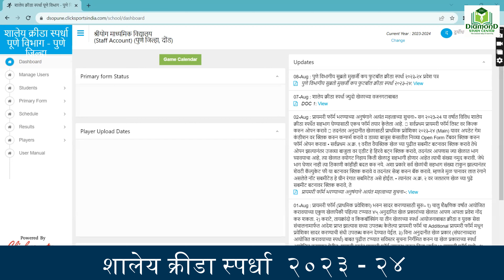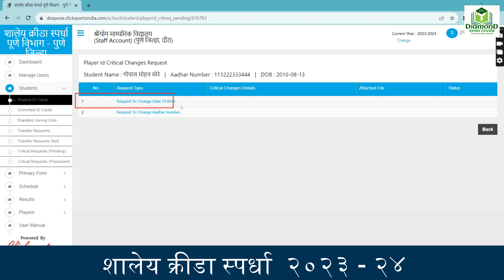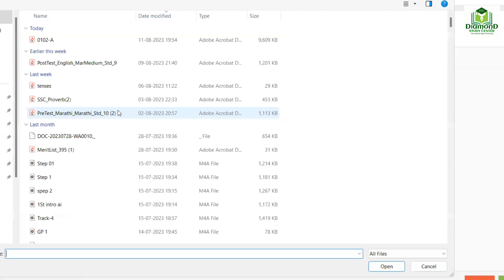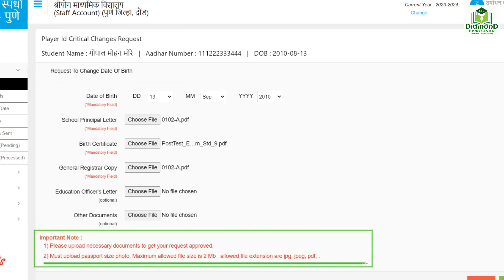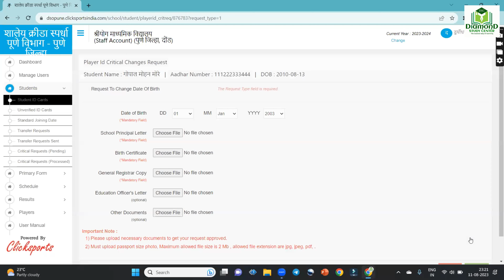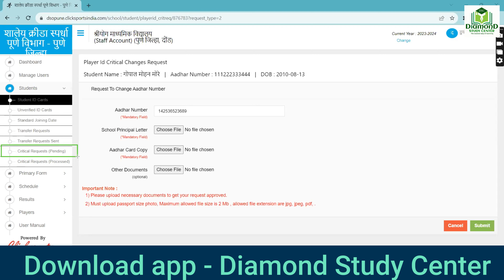Critical Request कशी पाठवावी ? I आधार क्रमांक व जन्म दिनांक मध्ये दुरुस्ती कशी करावी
*How to send Critical Request*❓

*खेळाडू आधार क्रमांक किंवा जन्मदिनांक दुरुस्ती साठी Critical Request कशी पाठवावी* ❓

खेळाडुचे  ओळखपत्र कसे तयार करावे ? How to create player Identity card ?  Student Id Card
How to verify students?
Transfer Request कशी पाठवावी ? I Player Transfer Request  I  How To Send Transfer Request
शालेय क्रीडा स्पर्धा - खेळ , वयोगट आणि जन्मदिनांक
शालेय क्रीडा स्पर्धा तयारी

*3. शालेय क्रीडा स्पर्धा I District website*

*4. प्रश्न, शंका आणि उत्तरे - शालेय क्रीडा स्पर्धा*

5. सुब्रतो फुटबॉल प्राथमिक फॉर्म 2023-24

How to throw Shot Put , गोळा फेकीची पद्धत , गोळा कसा फेकावा | SHOT PUT throw kaise kare | Technique

या पूर्वीचे व्हिडीओ ( २०२२/२३ )

 भाग १ -  प्रथम लॉगीन कसे करावे ?

भाग २ -  शालेय क्रीडा स्पर्धा 2022/23, खेळाडू ID कार्ड कसे तयार करावे ?Students ID Cards कसे तयार करावे

भाग ८ .
शालेय क्रीडा स्पर्धा २०२२/ २०२३
Player List कशी उपलोड करावी ? Player List केव्हा उपलोड करावी ?

( व्यवस्थित आकलनासाठी या व्हिडीओ पाहण्यापूर्वी   या घटकावरील भाग 1 व भाग 3 समजून घ्या )

English Grammar -
Figures of Speech  ( Types and examples )  भाषेचे अलंकार  - प्रकार व उदाहरणे

🌐 * DiamonD FREE Learning App*
edudiamond
Edudiamond education

*अँप च्या सविस्तर माहिती साठी वरील व्हिडिओ पहा*

Download the DiamonD app. FREE

English Grammar Book
English text book